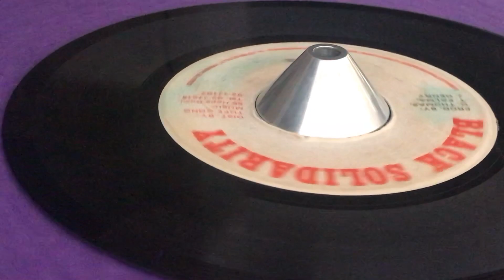Version (TRISTON PALMA ~ What A Bubbling, Real Rock Riddim, B Side)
Prod : J. Henry, Ossie Thomas, Triston Palma ~ BLACK SOLIDARITY ~ Dist : Tuff Gong Music Ltd ~ 7'' ~ 1982 ~ Jamaica ~ Real Rock Riddim ~